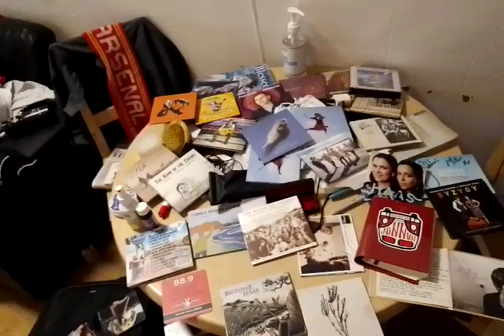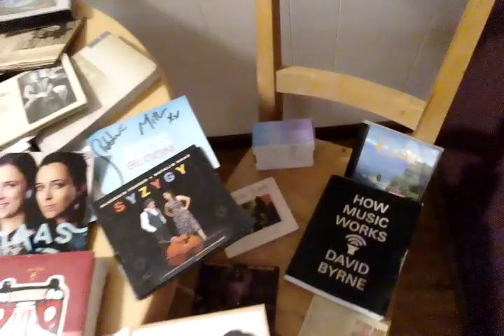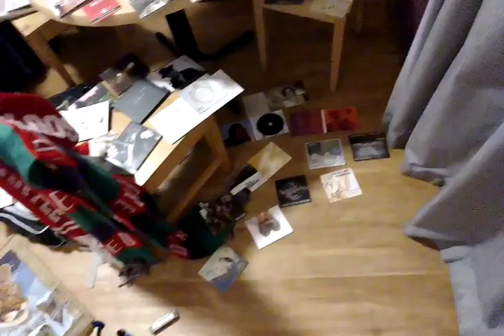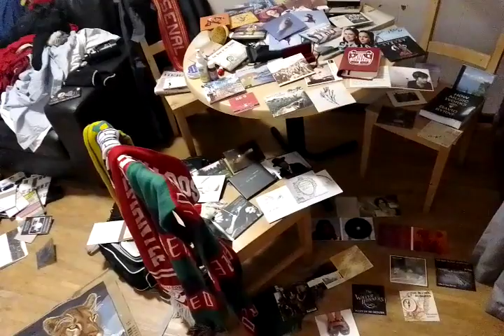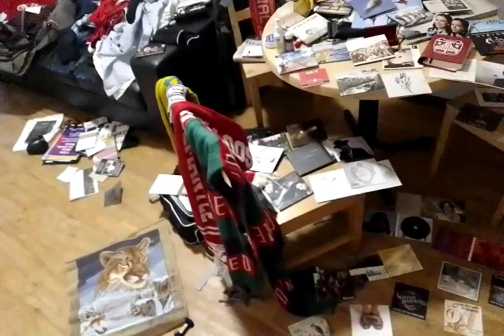Muso Appreciation Blather 20230405 - 5 April 2023